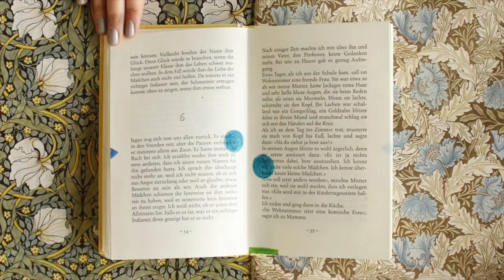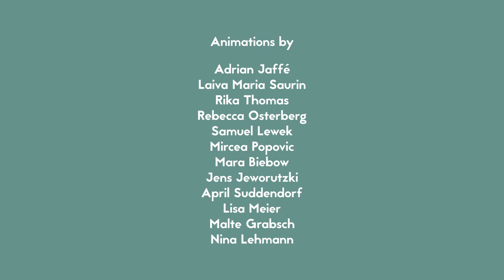Animationsshowreel, Kommunikationsdesign und Medien 2018 - 2019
Der Lehrbeauftragte Robert Löbel hat im Sommersemester 2018 bis ins Sommersemester 2019 Animationsfilme mit den Studierenden des Diplom-Studiengangs Kommunikationsdesign und Medien an der Fakultät Gestaltung der Hochschule Wismar erstellt und hier in einem Animationsshowreel zusammen geschnitten.

Es sind Arbeiten dabei von Adrian Jaffé, Laiva Maria Saurin, Rika Thomas, Rebecca Osterberg, Samuel Lewek, Mircea Popovic, Mara Biebow, Jens Jeworutzki, April Suddendorf, Lisa Meier, Malte Grabsch und Nina Lehmann.